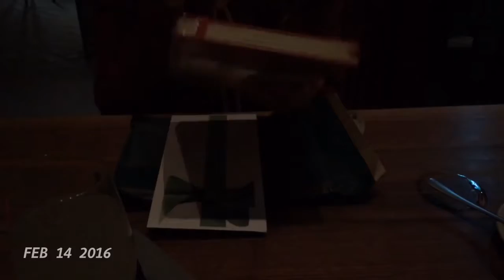1sek Februar 2016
Abschlussmusik: Demcker